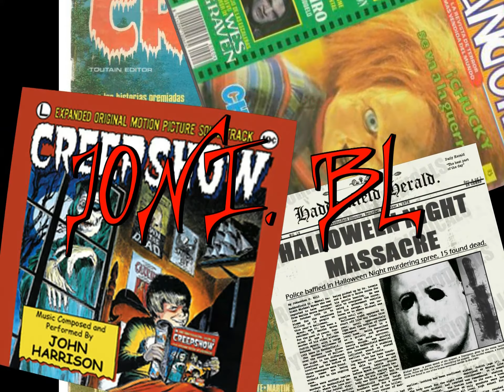👽THE VAST OF NIGHT👽 (o la amas, o la odias) | RESEÑA-CRÍTICA 🛸